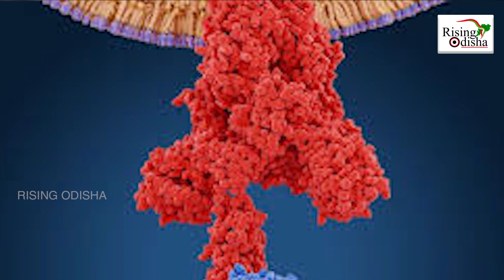Covid 4th Wave Fear in India Today News | Delhi Govt Makes Mask Compulsory | Corona Update Today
Amid rising Covid cases in Delhi, indicates fourth wave in India soon.